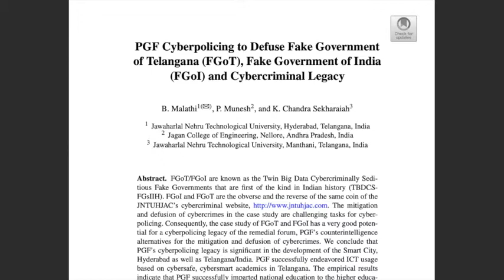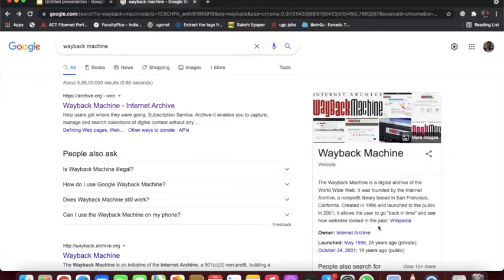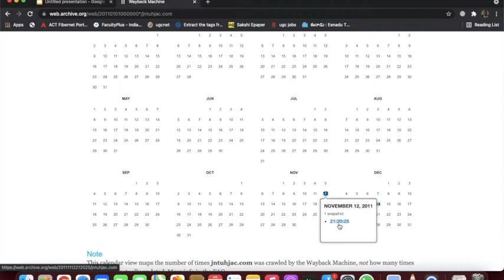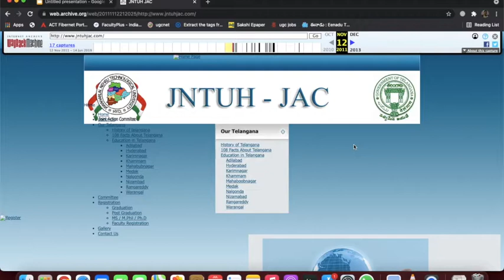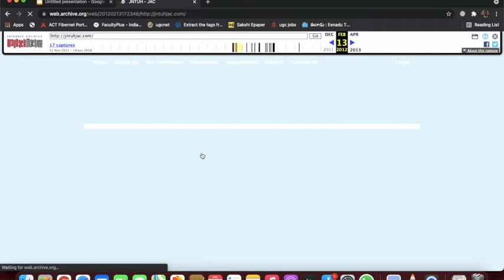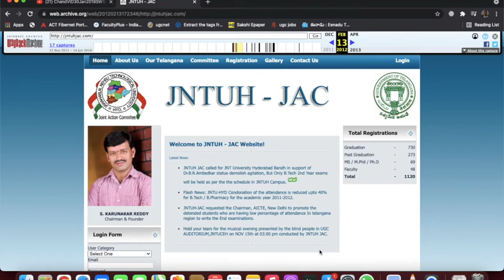Summary on PGF Cyber policing to Defuse FGoT, FGoI & Cybercriminal Legacy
Conference Paper Title : PGF Cyberpolicing to Defuse Fake Government of Telangana (FGoT), Fake Government of India (FGoI) and Cybercriminal Legacy
Conference paper ink:

Abstract. FGoT/FGoI are known as the Twin Big Data Cybercriminally Sedi- tious Fake Governments that are first of the kind in Indian history (TBDCS- FGsIIH). FGoI and FGoT are the obverse and the reverse of the same coin of the JNTUHJAC’s cybercriminal The mitigation and defusion of cybercrimes in the case study are challenging tasks for cyber- policing. Consequently, the case study of FGoT and FGoI has a very good poten- tial for a cyberpolicing legacy of the remedial forum, PGF’s counterintelligence alternatives for the mitigation and defusion of cybercrimes. We conclude that PGF’s cyberpolicing legacy is significant in the development of the Smart City, Hyderabad as well as Telangana/India. PGF successfully endeavored ICT usage based on cybersafe, cybersmart academics in Telangana. The empirical results indicate that PGF successfully imparted national education to the higher educa- tion students by cyberpolicing for positive quality of national digital life on the bedrock of good national character. We reiterate, however, that it is important that GoI/GoT/Cyberabad Police/JNTUH take initiatives by prohibition orders and white paper release to remedy and recover from the national losses due to the FGoI/FGoT cybercrimes and to mitigate the cybercriminal legacy in academics due to the TBDCSFGsIIH.